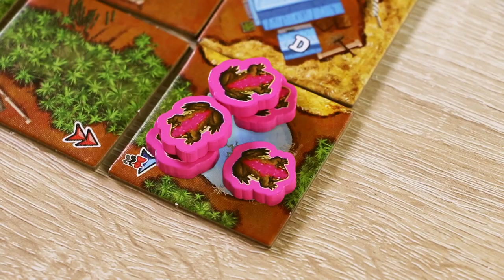Queensland trailer - 999 Games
Queensland is een lichtgewicht tactisch tegelspel over de beruchte paddenplaag van de Australische staat Queensland. Je legt tegels aan om een eigen boerderij te creëren. Elke tegel komt echter met minstens één pad. De padden lopen in de richting van de pijl van elke nieuwe tegel die je aanlegt. Leid padden naar vijvers om ze te verwijderen, anders vernietigen ze tegels van je boerderij!

Aantal spelers: 1-4
Leeftijd: 10-99
Speelduur: 45 min.